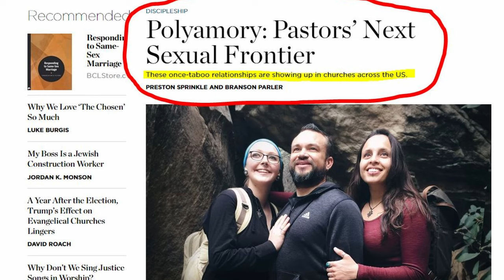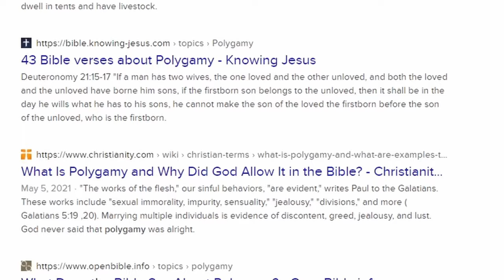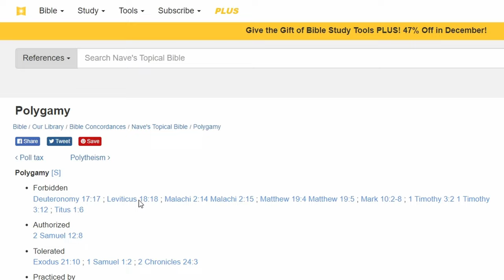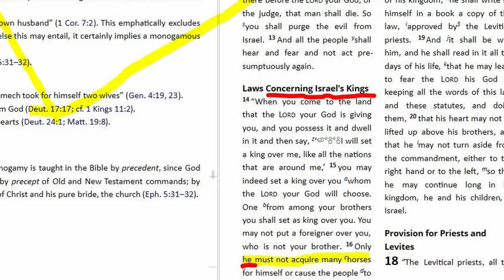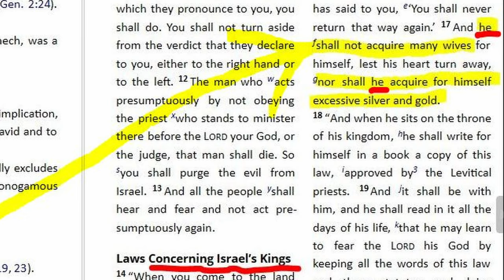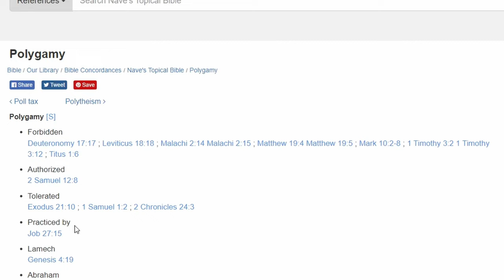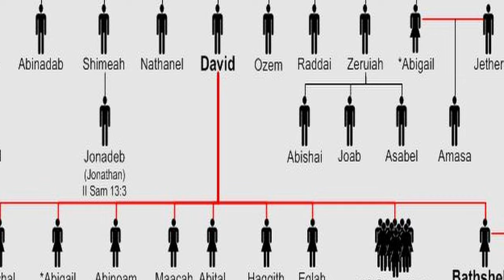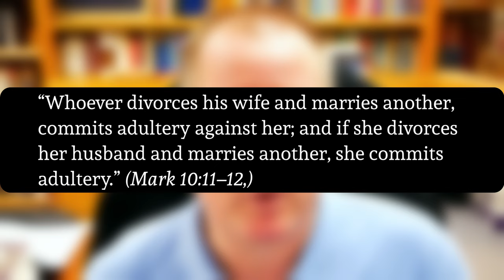Does God Allow Polygamy in the Bible?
The Catholic Church has never supported the practice of polygamy and I know of no Protestant denomination that affirms polygamy. But why not? The problem with polygamy must be in the Bible, right? Right???

0:00 Protestant Polygamy?
1:23 Polygamy vs. Polyamory, Polyandry, and Polygyny
2:14 Disproving Polygamy with the Bible Alone
2:59 What the Bible says About Polygamy
3:58 Anti-Polygamy Bible Prooftexts
4:20 Polygamy According to Deuteronomy 17:17
5:12 Polygamy According to1 Corinthians 7:2
5:48 Polygamy According to 1 Timothy 3:2
6:39 Pro-Polygamy Bible Prooftexts
7:21 Godly Polygamists in the Bible
7:33 Polygamy Allowed, Rewarded, and Blessed in the Bible
8:47 Martin Luther on Polygamy
8:57 Protestant Divorce and Remarriage
9:54 Catholicism on Polygamy

Using some of the links below will help the channel grow at no cost to you!

MY BOOKS:
The Message Behind the Movie (Reboot)
With One Accord: Affirming Catholic Teaching Using Protestant Principles
Evangelical Exodus: Evangelical Seminarians and Their Paths to Rome